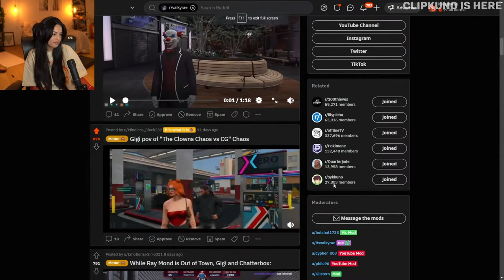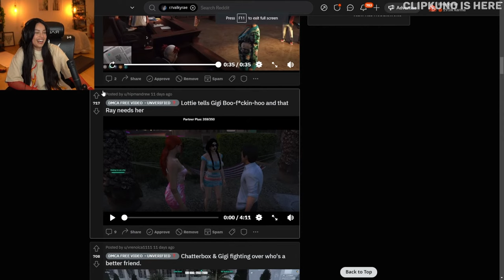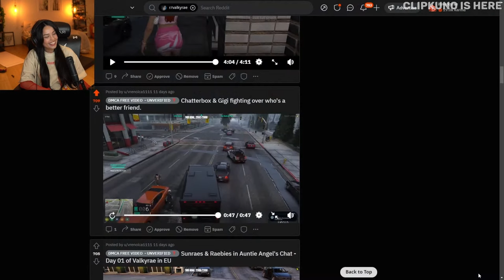Valkyrae React to Gigi And ChatterBox Normal Conversation !!!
° Make sure to check out the creator of this clip by clicking on the link above!